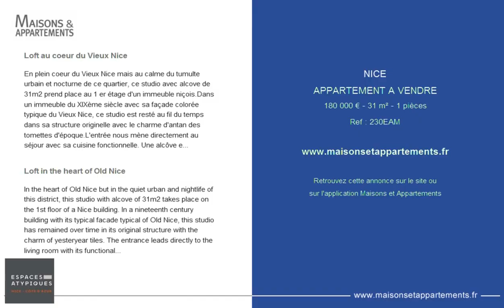NICE - APPARTEMENT A VENDRE - 180 000 € - 31 m² - 1 pièces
Référence : 230EAM

Loft au coeur du Vieux Nice
En plein coeur du Vieux Nice mais au calme du tumulte urbain et nocturne de ce quartier, ce studio avec alcove de 31m2 prend place au 1 er étage d'un immeuble niçois.Dans un immeuble du XIXème siècle avec sa façade colorée typique du Vieux Nice, ce studio est resté au fil du temps dans sa structure originelle avec le charme d'antan des tomettes d'époque.L'entrée nous mène directement au séjour avec sa cuisine fonctionnelle. Une alcôve est aménagée en coin nuit. En plein centre-ville, à proximité immédiate des transports et commerces, à quinze minutes de l'aéroport de Nice Côte d'Azur.

Loft in the heart of Old Nice
In the heart of Old Nice but in the quiet urban and nightlife of this district, this studio with alcove of 31m2 takes place on the 1st floor of a Nice building. In a nineteenth century building with its typical facade typical of Old Nice, this studio has remained over time in its original structure with the charm of yesteryear tiles. The entrance leads directly to the living room with its functional kitchen. An alcove is converted into a sleeping area. In the city center, close to transport and shops, fifteen minutes from Nice Côte d'Azur Airport.